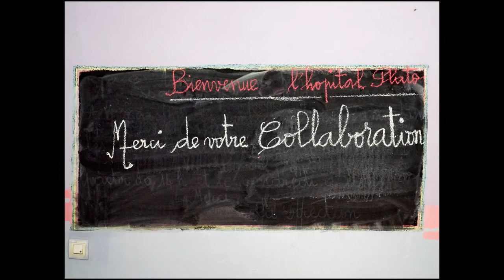Projecte Ajuda al Senegal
Vídeo realitzat per les persones voluntàries que van participar en el viatge realitzat durant el mes de juny de 2017 a Rufisque, Senegal. El viatge de voluntariat va tenir per objectiu visitar l'evolució del Projecte a l'Hospital Youssou Mbarganne Diop, l'escola d'educació infantil i primària Keur Tata Oumy i l'escola de futbol CLACS; entregar material i assistir a l'acte d'inauguració de la nova maternitat de l'Hospital Youssou Mbarganne Diop, finançada amb la venda de calendaris solidaris de Plató.